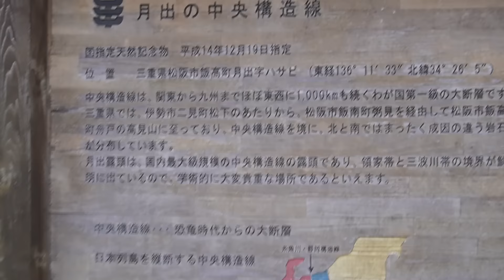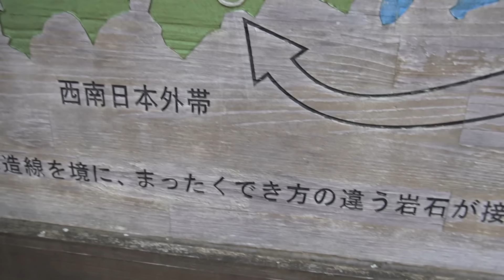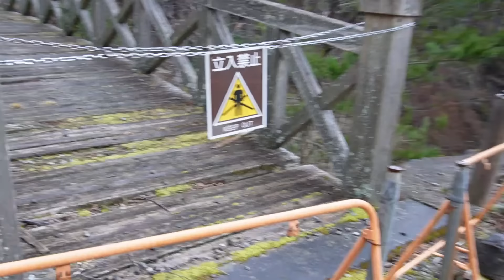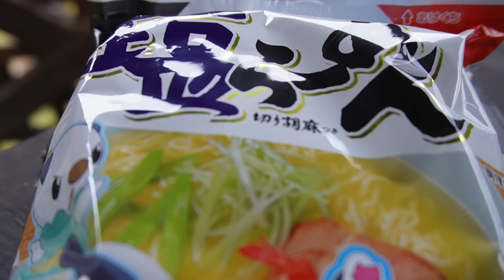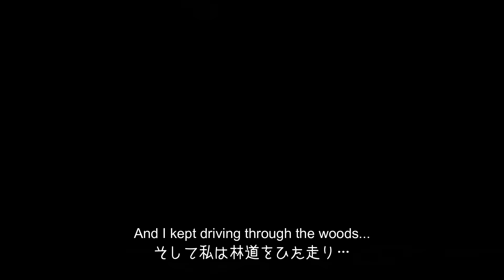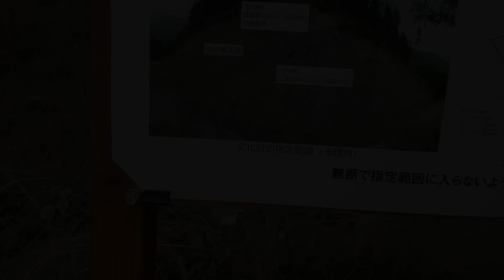【国指定天然記念物】これが関東から九州まで1000㎞続く中央構造線で日本最大級の大断層です!もう地震だけは起って欲しくないです…🥺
今回、三重県にある日本最大級の大断層を見学に行きました。断層を眺めながら食べる林道飯はおしゃぶりイカスティックと塩らーめんのコンビです!
イカの風味が塩ラーメンを一段と美味しくしてくれます。

💌お知らせ!
この度、vipjapan公式オリジナルLINEスタンプ第一弾が発売される事となりました😍👍是非チェックして見て下さいね🙇‍♂️
💦vip隊員ステッカーは下記より応援購入して頂けます(;^ω^)
💭スタンプ製作者の「ぽみーゆりお」さんから一言❗
この度はご縁がありvipjapan様のLINEスタンプを描かせて頂きました!
隊長の無邪気さとトナカイさんのしっかりした性格をイメージして描いたのですが如何でしょうか❓また、普段はXを中心にうさぎさんとの日常漫画を描いております♪ぜひ、Xも覗いてみて下さい
◆効果音提供(効果音ラボ)

※YouTube撮影に普段使用している機材です
This is the equipment we usually use for YouTube filming

・ドローン:dji mavic 2 zoom
・カメラ1 :GoPro HERO7＆8 Black
・カメラ2 :DJI Pocket 2
・カメラ3 :sony VLOGCAM ZV-E10